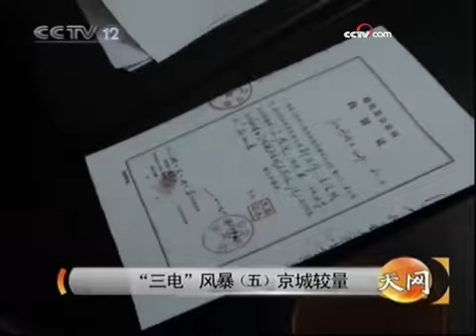“三电”风暴（五）——京城较量 - part 11